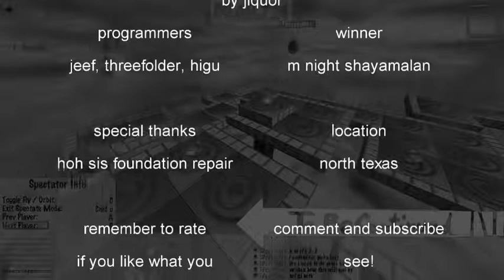Threef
This level could use some foundation repair.